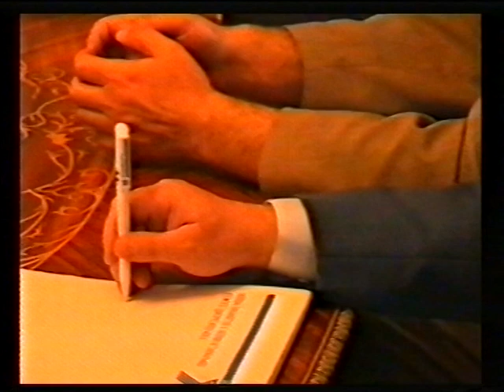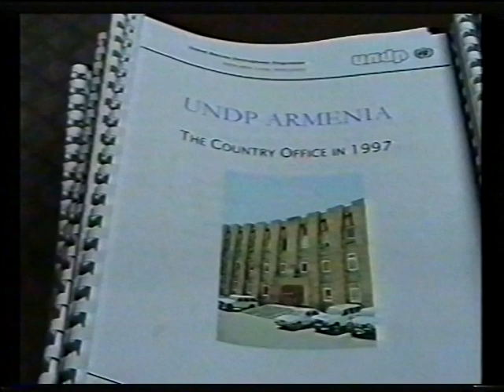Նոյյան տապանի հեռուստալուրերը․ 03․06․1998թ․